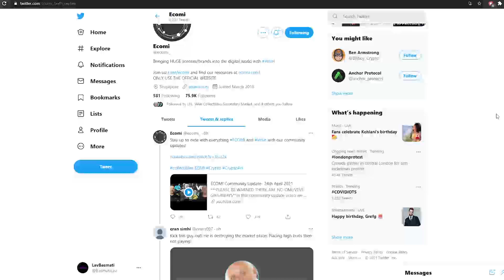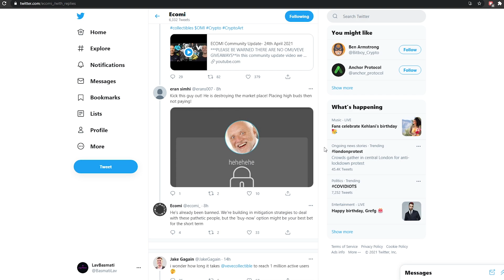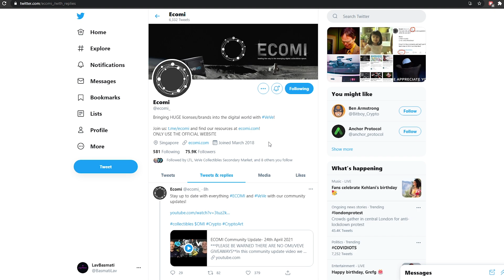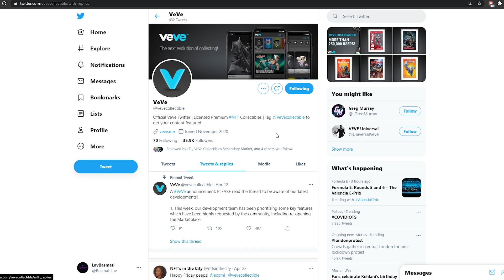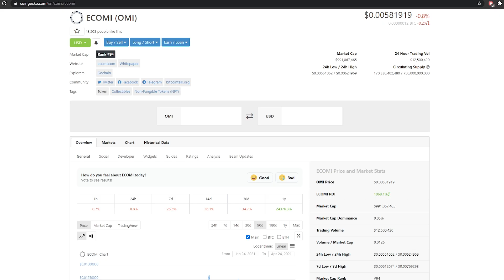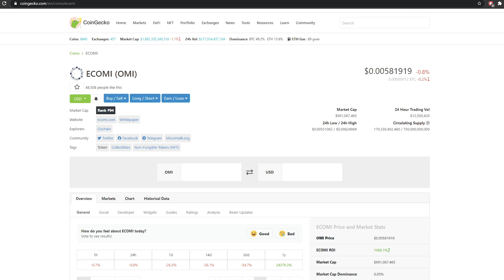ECOMI - MARKET PLACE OPEN! & GIVEAWAY RESULTS!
Today Lav & Hooded give the results for the De-Lorean!
we also go over the latest updates on the marketplace and our thoughts on bidding and offers!

WINNER - YOUTUBE SUB - LEN101  VEVE @Leno

WE WILL DROP THIS INTO YOUR ACCOUNT AS SOON AS THE APP IS WORKING ! TECH ISSUES WITH 2FA - THANKS